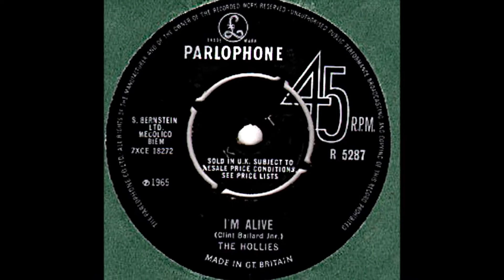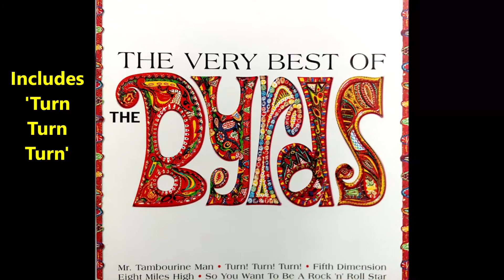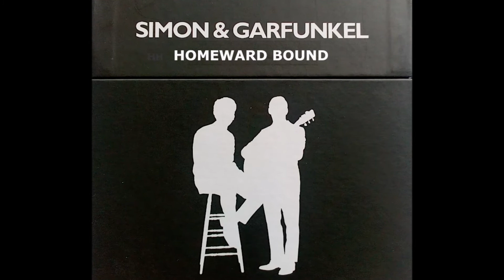Sunshine Pop (audio fix version)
Some small audio fixes made to improve the balance between the vocals and guitar fills in a couple of places. Our tribute to mid '60s UK & US pop from the Billboard charts. Ian: bass and electric guitars. Tom: the rest and the song other than the namechecks.  The guitar fills are mostly musical name checks too. Respect to all the composers and performers.  Thanks to Kev Head for the Bobby Gentry pic and the photo of his '60s edition of 'The Kraken Wakes'  - a good read in itself and cover art by Scottish artist and playwright John Byrne no less.